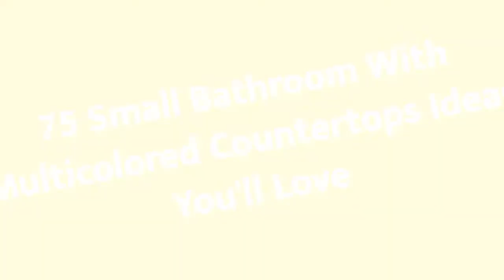80 Small Bathroom Design Ideas with Multicolored Countertops You Can't Miss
0:00:00 - Intro
0:00:12 - Small Bathroom With Multicolored Countertops Design Ideas You'll Love: Inspirations 1 to 25
0:03:03 - Small Bathroom With Multicolored Countertops Design Ideas You'll Love: Inspirations 26 to 50
0:06:07 - Small Bathroom With Multicolored Countertops Design Ideas You'll Love: Inspirations 51 to 75